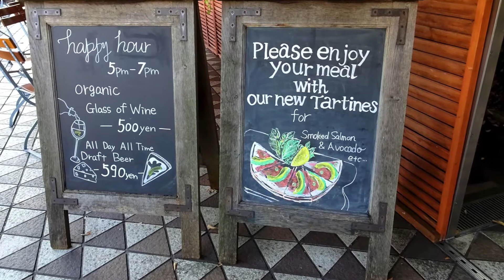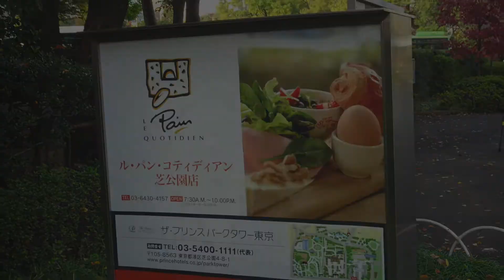ステキな雰囲気 世界的ベーカリーレストラン ル・パン・コティディアン芝公園店 実食レポ